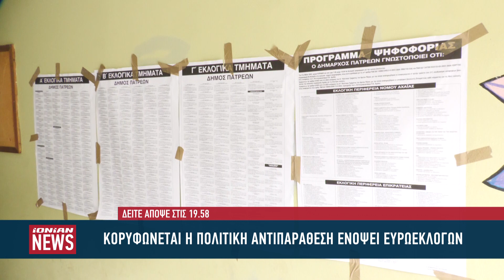Δείτε απόψε στο Δελτίο Ειδήσεων του ΙΟΝΙΑΝ | Τετάρτη 29 Μαίου 2024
Με τον Τάσο Θεοδόση